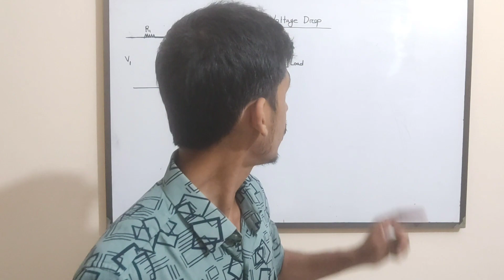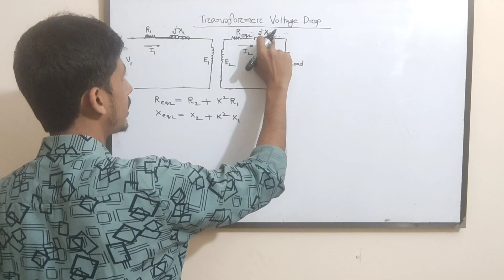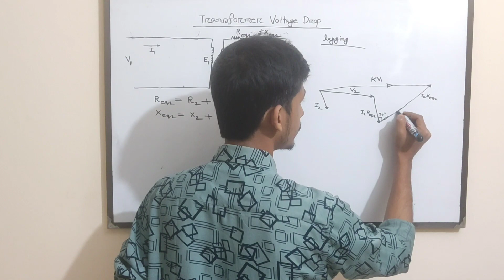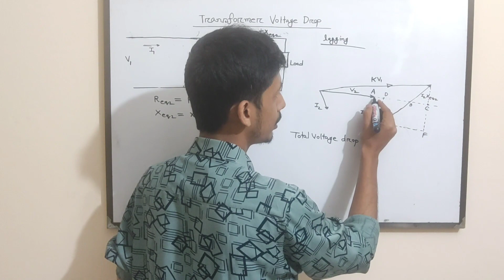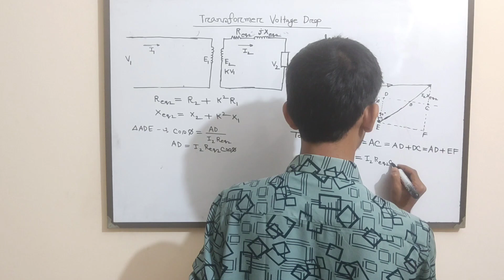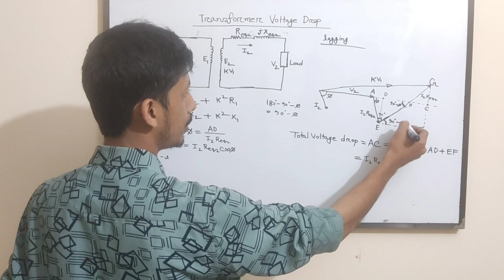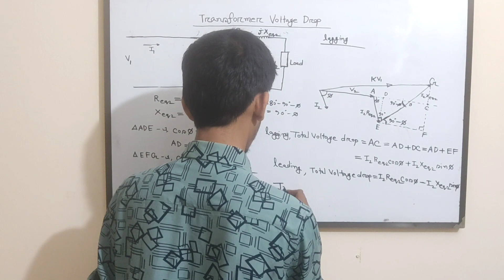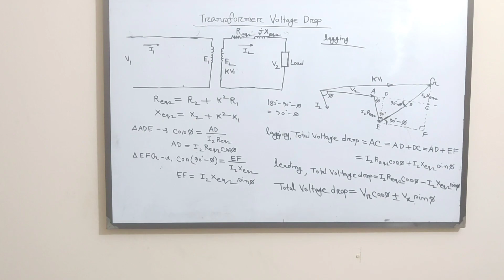32. Transformer Voltage Drop Formula || Voltage Drop Calculation || Transformer Bangla Tutorial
I try to cover every topics of Electrical Engineering in my channel. For an electrical engineer , one must know about the basics of Electrical Engineering . So l build a playlist named as Transformer Bangla Tutorial . In this video , I will try to discuss about Transformer Voltage Drop Formula .

Topics:
• transformer voltage drop formula
• electrical transformer voltage drop
• voltage drop across transformer
• transformer impedance and voltage drop
• calculate voltage drop across transformer
• approximate voltage drop in a transformer
• calculate transformer voltage drop
• transformer voltage drop equation
• exact voltage drop in transformer
• voltage drop in transformer formula
• transformer impedance voltage drop
• voltage drop calculation of transformer